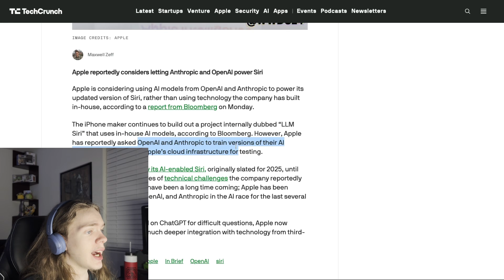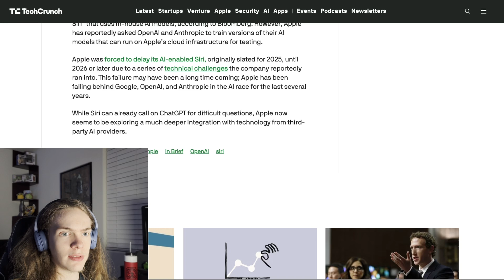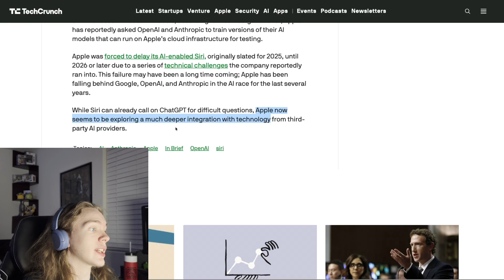Why Apple Just Asked OpenAI and Anthropic for AI Help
Hey guys! So Apple recently took a U-Turn on how they handle AI, they are asking other AI companies for help! Now this is very strange for Apple as they don't usually go about it in this way, they usually try to stay as self sufficient as possible, so this is a very strange change for them! Let's get into it!